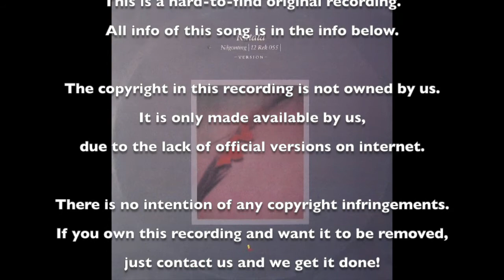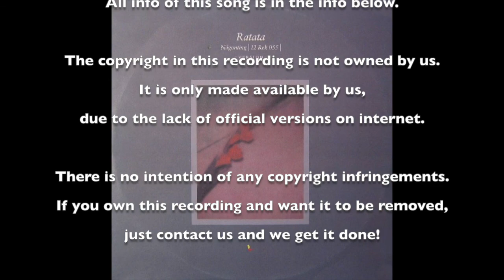Ratata – Någonting (Version)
Label: Stranded Rekords – 12 Rek 055
Format: Vinyl, 12", 45 RPM
Country: Sweden
Released: 1984